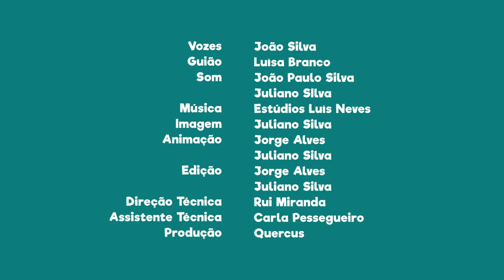FNT03E21 - PN do Alvão: Fisgas de Ermelo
A visita ao Parque Natural do Alvão não ficará completa sem uma passagem pelas famosas quedas de água, conhecidas como Fisgas de Ermelo, onde se precipita o rio Olo.